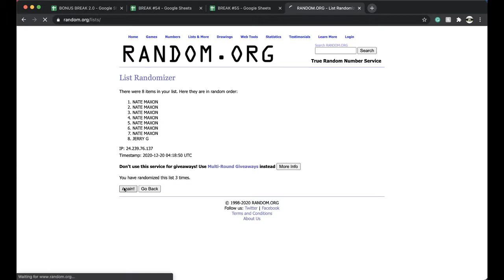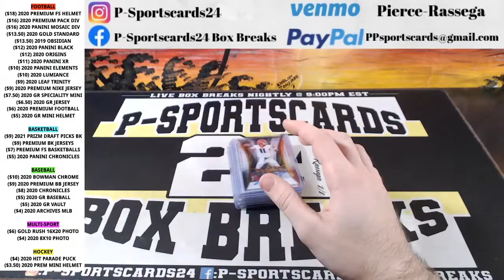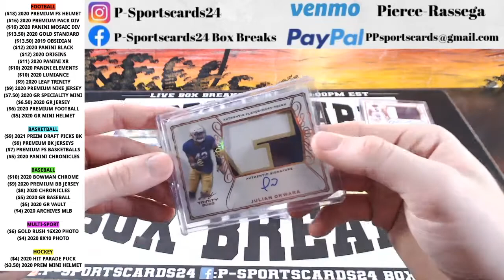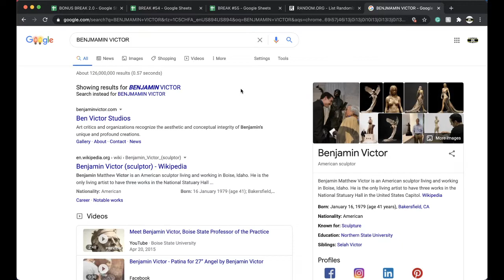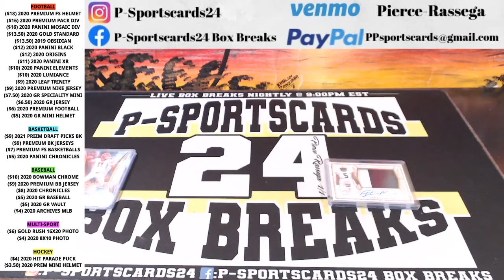BREAK 12/19 | 2020 LEAF TRINITY NFL FOOTBALL CARDS LIVE HOBBY BOX BREAK